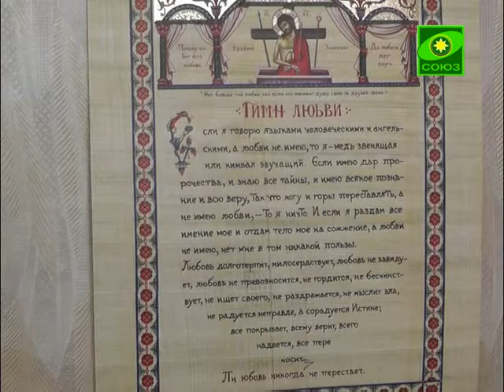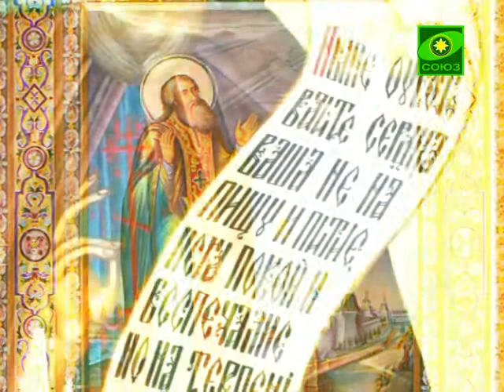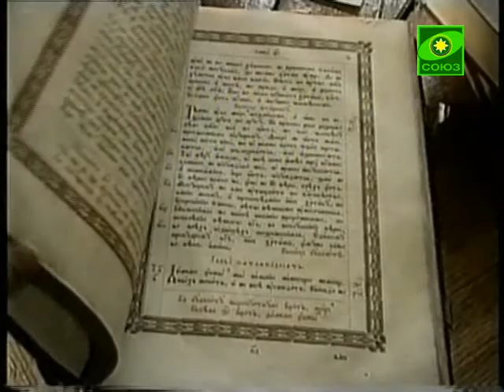Лампада. Выпуск от 18 апреля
Сегодня проповедь о вере, как непременном условии совершения чуда. Празднуется память Святителя Иоанна Лествичника. В рубрике &quot;Православие в вопросах и ответах&quot; вы узнаете, что означает таинство соборования, как нужно собороваться.